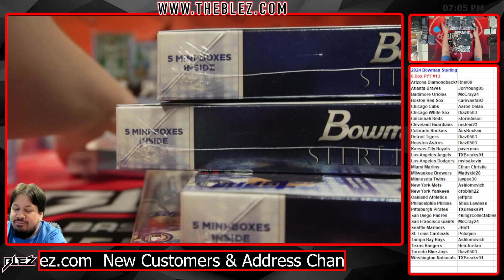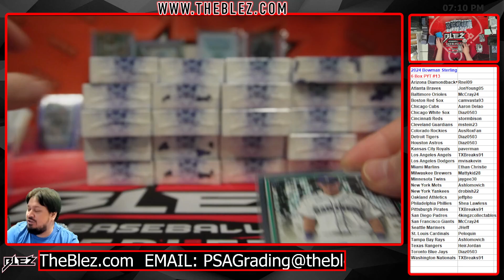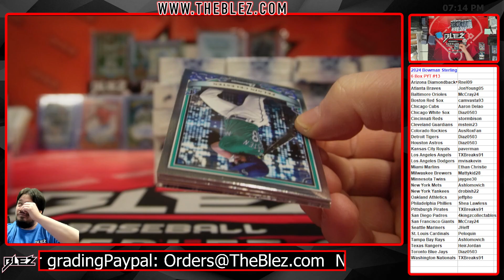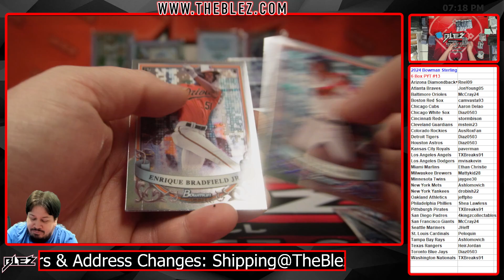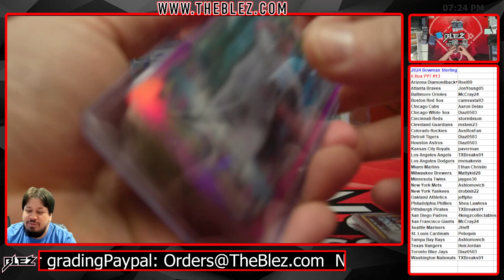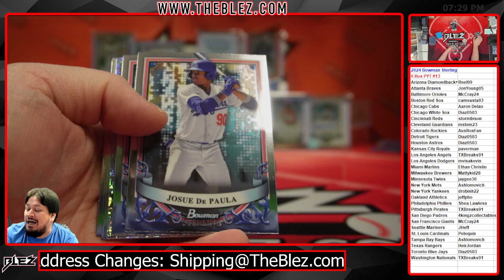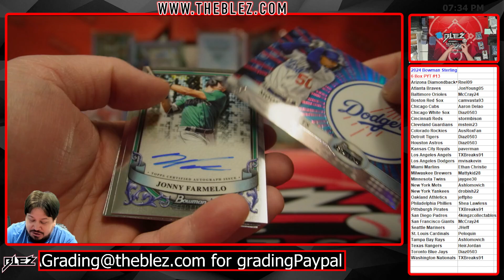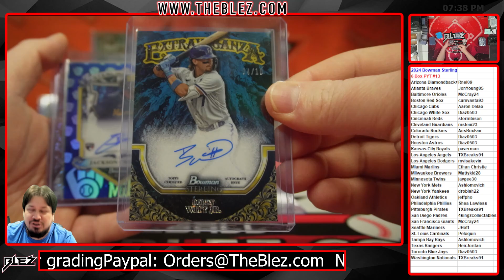2024 Bowman Sterling MLB 6 Box Break #13 Pick Your Team